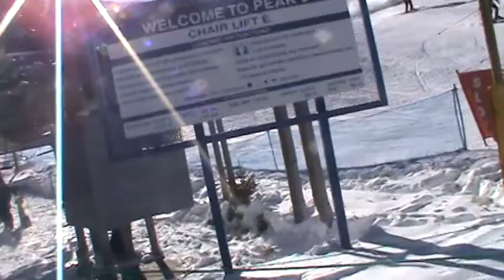Breckenridge Ski Resort 'E' Chair lift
This is the first time I have recorded any of Breckenridge's fixed grip lifts. This is Lift E, the double chairlift servicing the chutes on the north side of Peak 9. I have plans on going back to Breckenridge later to record Lift 6 (up on Peak 8, closed at the time that this video was recorded) and Lift C (the double chairlift on the north side of Peak 9 which crosses under the Peak 8 SuperConnect). In this video, I ride up Lift E and then skate the short distance over to where the Mercury SuperChair unloads.